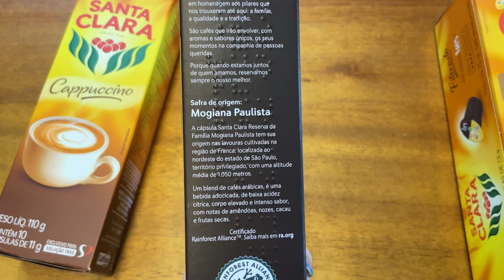CÁPSULAS SANTA CLARA| LANÇAMENTO TRES CORAÇÕES